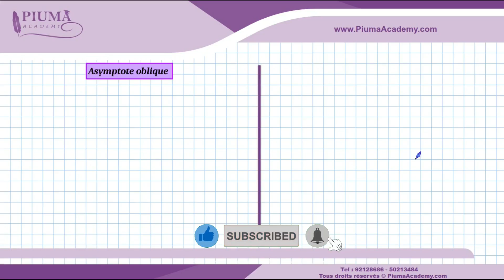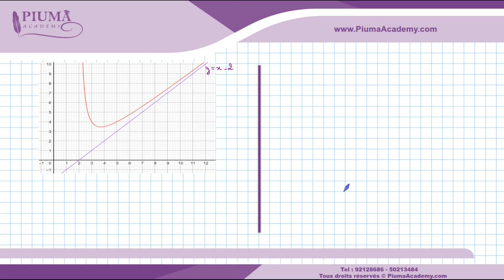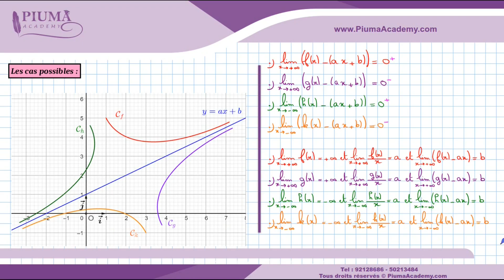10) Asymptote oblique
Chapitre : Limites et continuité